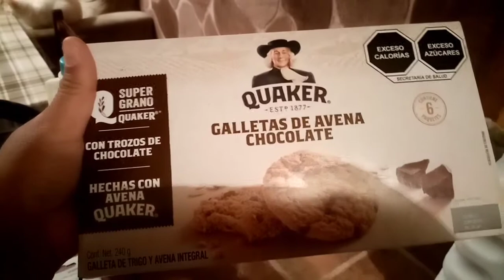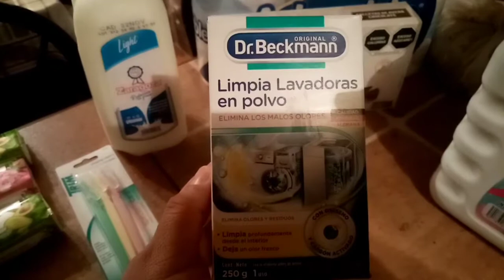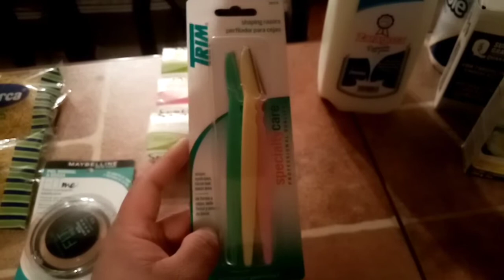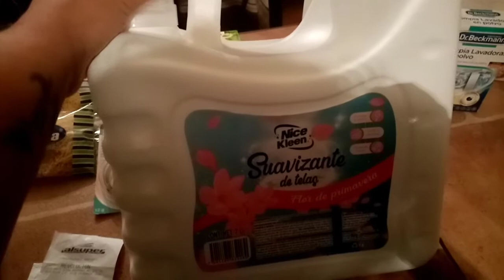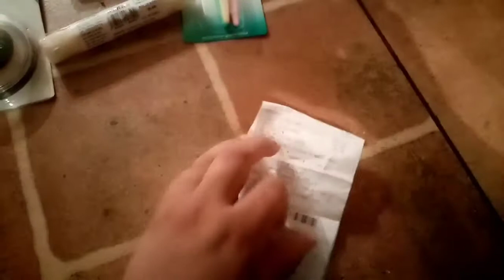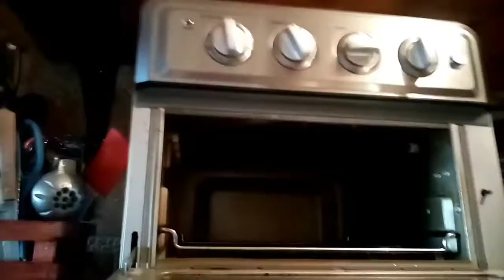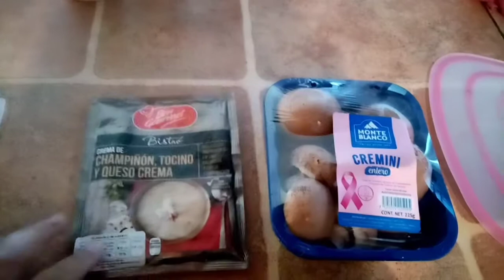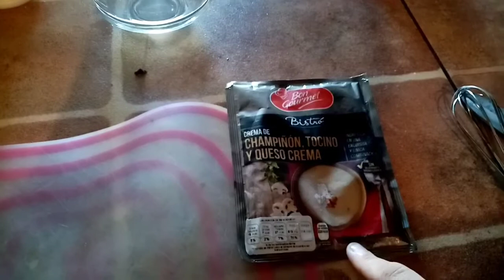Me inyectó sola😢😱🤕 compras receta_fallida 🤣🤣, les muestro y presento a mis mascotijos#mascotas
En este vídeo les mostraré como me inyectó sola, unas pocas compritas, una receta fallida jajaja y les enseño y presento a mis bebés.